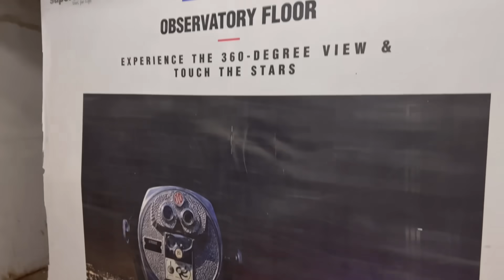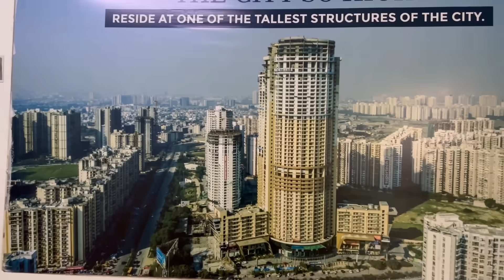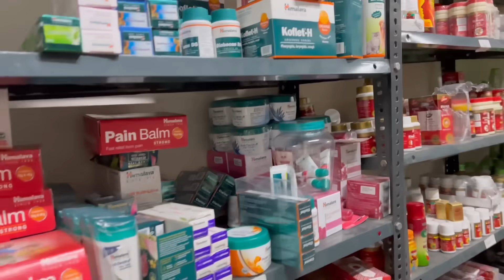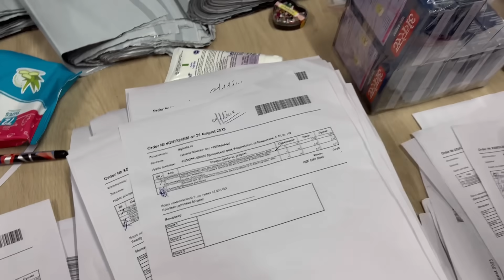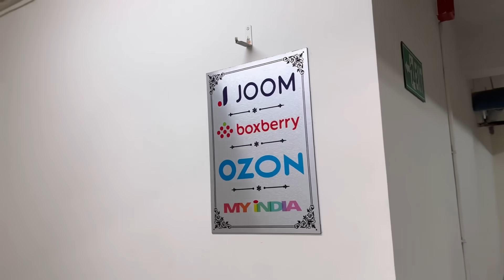В гости к старому знакомому. Индус из России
Всем привет! Рады видеть вас на моём канале! Уже  3 года я живу в большой индийской семье, познаю старинные индийские традиции и древнюю культуру. Индия-одна из немногих стран, которая смогла по сей день сохранить многовековой быт. Сейчас в Индии наступает настоящая революция. Консерваторы пытаются по-максимуму сохранить свою культуру, а новаторы пытаются европеизировать свою жизнь. В скором времени с новым поколением цивилизация покроет всю территорию Индии, и о быте Индии мы узнаем только из книжек и документальных фильмов. Пока я тут, я постараюсь вам рассказать всё, что я знаю об этой стране, и показать то, что я вижу вокруг себя. Спасибо за вашу активность на моём канале🙏🏼 это помогает продвигать мои труды вперёд и показывать мои видео бОльшей аудитории.

Я хотела поблагодарить всех тех, кто высылает нам материальную поддержку и средства на развитие Канала🙏🏼 мы вам бескрайне благодарны🌹

НА ЧАЙ И НА РАЗВИТИЕ КАНАЛА🙏🏼❤️

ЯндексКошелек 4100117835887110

Индийский Axis Bank 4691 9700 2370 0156